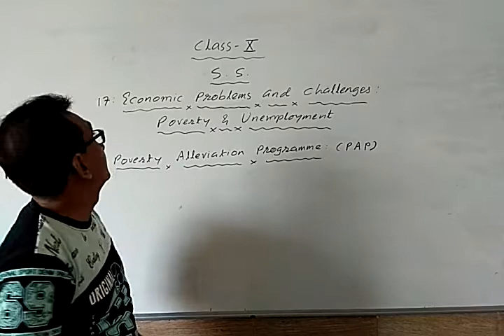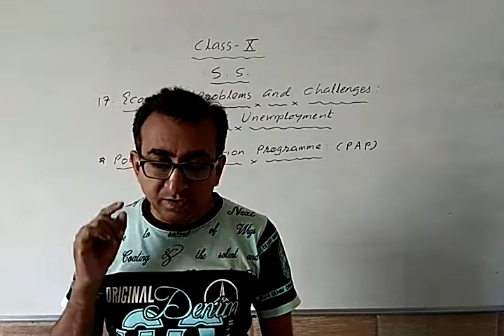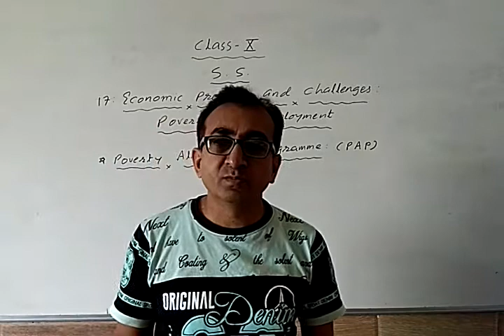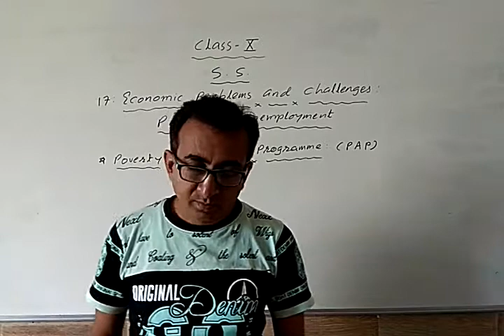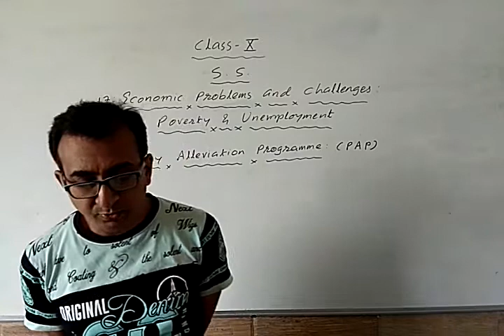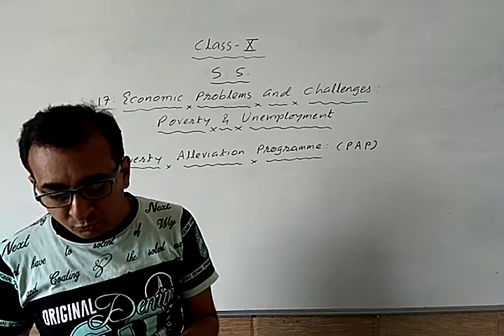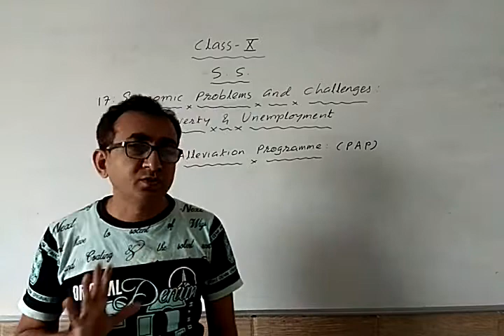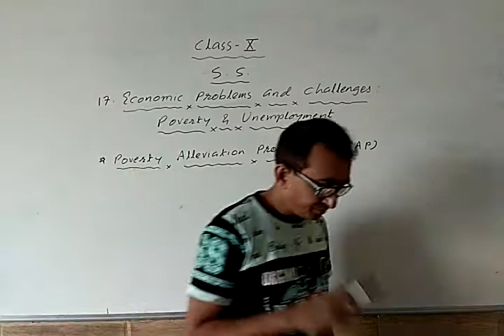Std - 10 E.M. Sub - | Social Science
Ch – 17 | Economic Problems and Challenges Poverty and Unemployment (Part - 4)